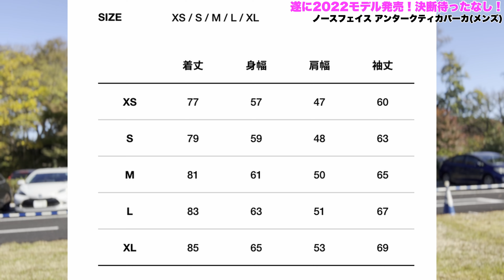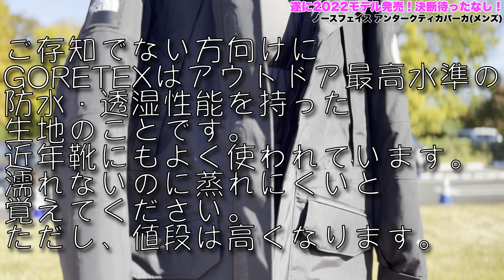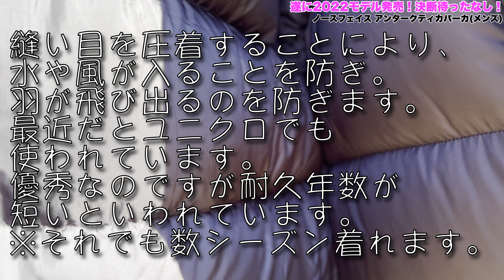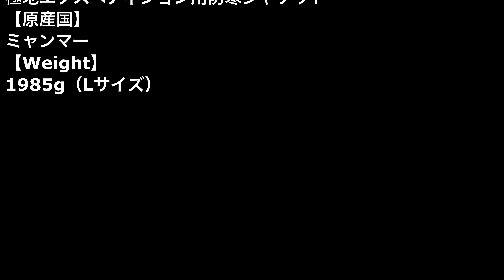ノースフェイス アンタークティカパーカ THE NORTH FACE Antarctica Parka 街では過剰品質 後悔しないなら買え！